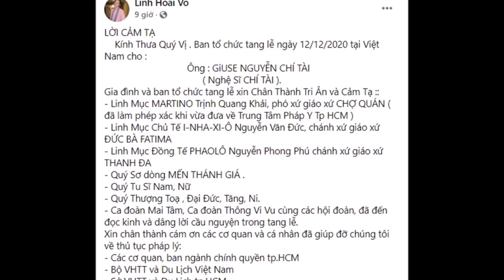Vợ NS Chí Tài Có Vượt Qua Nổi Cú "Sốc" Khi Chồng Ra Đi Bất Ngờ ?